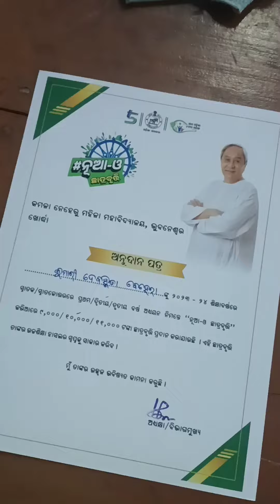Nua-O | scholarship | odisha | day207